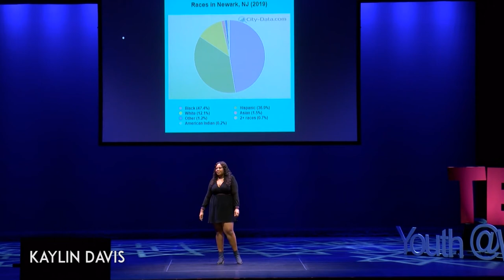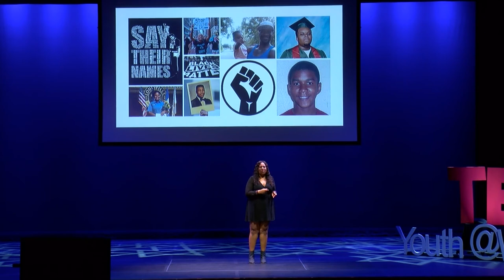Can You See Us? | Kaylin Davis | TEDxYouth@WHRHS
Racial divides make many people feel unseen. We can help rectify this through empathy and attention to how underrepresented people perceive situations.  Kaylin Davis was born in Newark, but spent most of her life in Greenbrook, NJ. She is the President of her school's Black Student Union, and talking about the racial divide within her school is very important to her. She enjoys spending time with friends, babysitting, teaching swimming lessons, and reading.  She is a senior at Watchung Hills Regional High school, and will be attending Hampton University next fall to study Strategic Communications. This talk was given at a TEDx event using the TED conference format but independently organized by a local community.